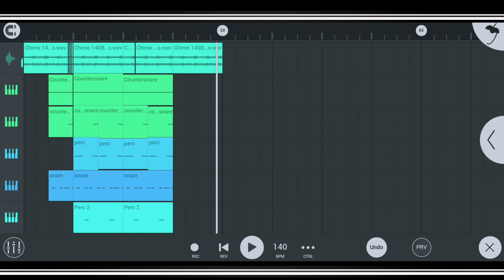UK Drill Beat on Fl Studio Mobile | (abra cadabra, Russ Millions)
the beats on ig: davidzbeatz44